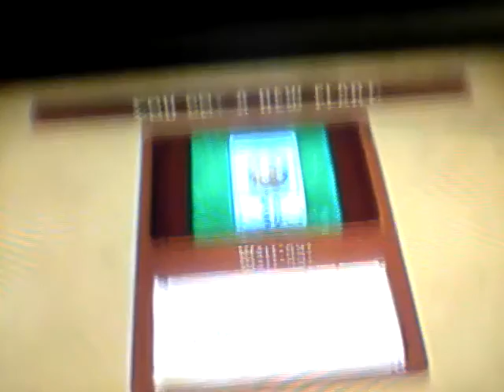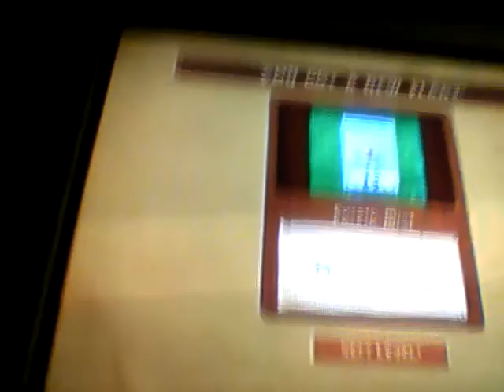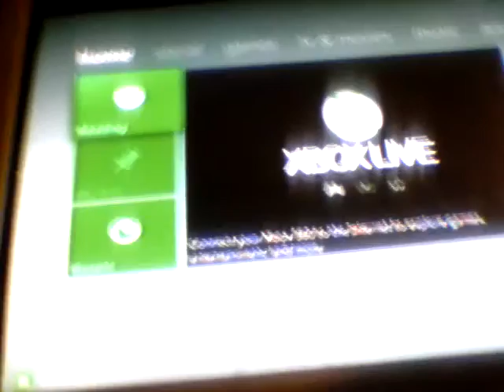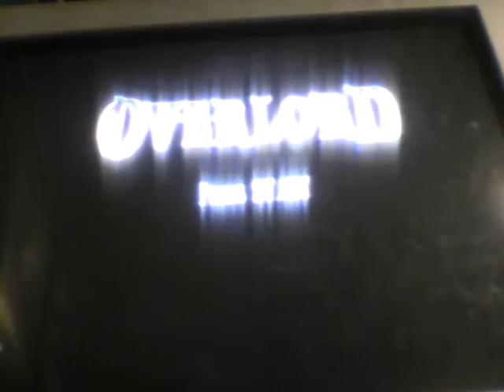Red eye playing operant vs zombies part 1